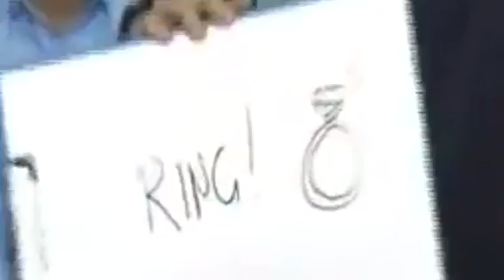Alden Richards & Maine Mendoza ( AlDub / MaiDen ) First Date ❤️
The Most Awaited Date!❤️❤️❤️